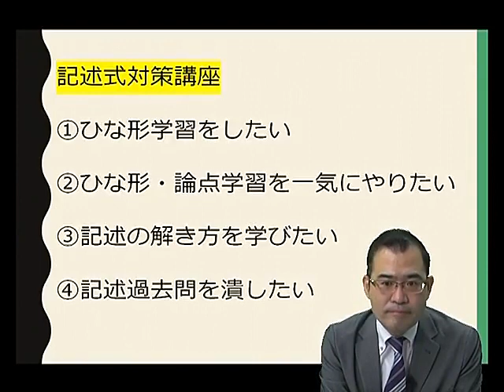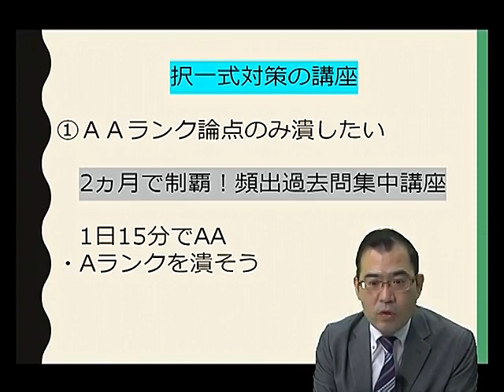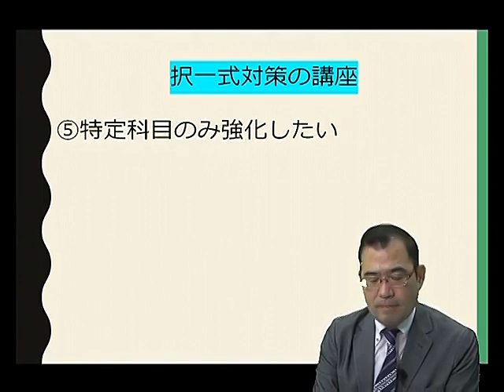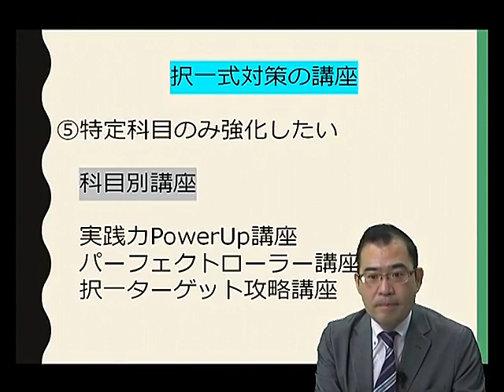【司法書士試験】2022年合格に向けた年明けからの学習 ～根本講師による直前講座、ポイント紹介～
12月から3月にかけて開講する単科講座の特徴や内容、学習効果を根本先生が解説していきます。